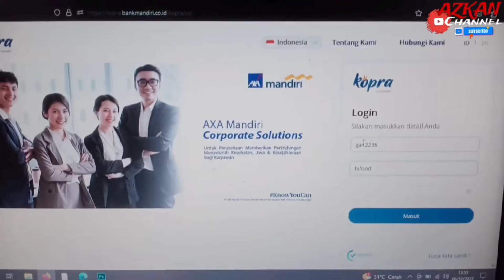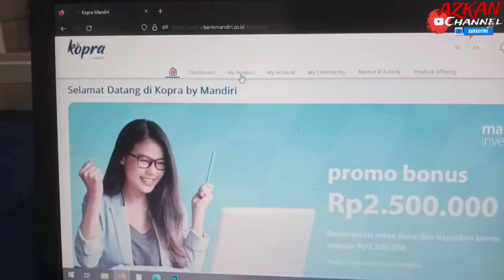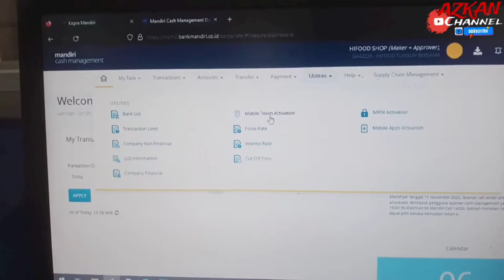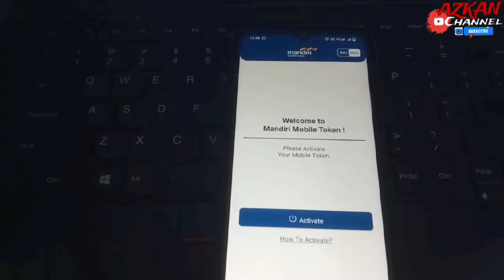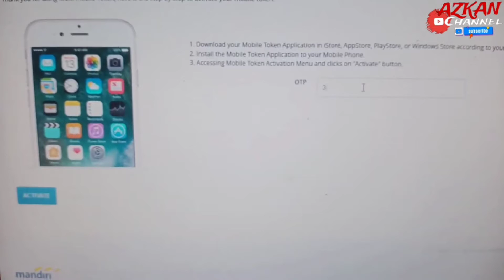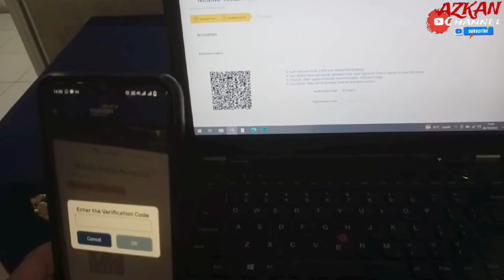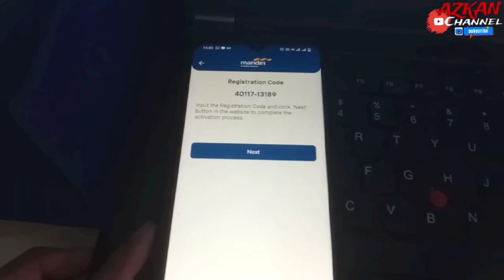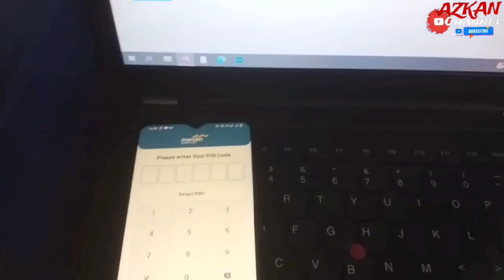CARA AKTIVASI SOFT TOKEN MANDIRI | Kopra, MCM 2.0, MCM Lite